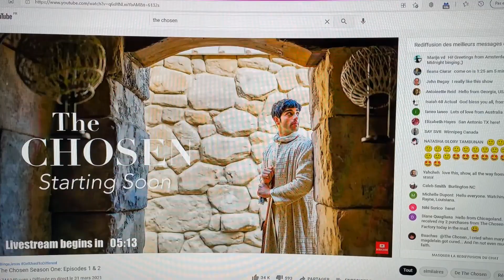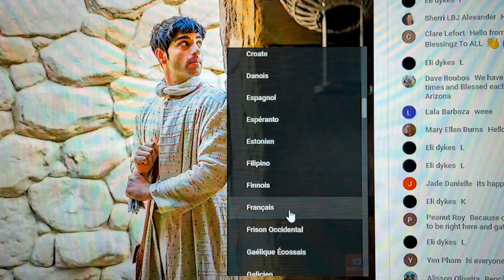THE CHOSEN nouvelle série CHRETIENNE / En Français GRATUITE ! Sur C 8 S1 ET S2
Diffusée Sur c8 !
La saison 1 et la saison 2 sur c8
Une nouvelle série vient de sortir et elle est accessible GRATUITEMENT sur Youtube et d'autres sites dédiés comme celui-ci
Elle est accessible à tous! Elle passe sur c8 en ce moment même! Doublages en Français.
Pour le moment il y a deux saisons, et les autres sont en cours de tournage. Cette série de films chrétiens complets retrace la vie et la mission de Jésus. C'est très intéressant, car on peut voir comment se passaient la vie au temps de Jésus. Les décors, le paysage, les us et coutumes, la religion et les religieux, les apôtres, les guérisons etc...Cette série qui regroupe plusieurs épisodes et plusieurs heures de vidéo, est en version Anglaise, et disponible en toute langues sous-titrées.
J'ai essayé de faire une présentation courte, pour vous guider pas à pas afin que vous puissiez regarder ces feuilletons chrétiens bibliques, que j'ai trouvé assez scripturaires. Des épisodes sur la bible à regarder en 2021 et 2022 !
Pour le moment elle a atteint le record des 600 millions de vues!
Avec pour acteur principal Jonathan Roumie, un acteur catholique.
L'élu film chrétien
Film chretien television française
Bon visionnage!

The chosen

Chrétiens sur Youtube
Chrétiennes sur Youtube
Chaînes chrétiennes
Vidéos chrétiennes
Youtubers chrétiens
Youtubeuses chrétiennes
Foi chrétienne
Religion
Nouvelle série de FILMS CHRETIENS / Gratuit / The chosen ( L'élu) à voir en 2022!
c8

the chosen en francais

film chretien en francais complet

films chretiens complet en francais

the chosen saison 1 français

chosen en francais
video youtube
google
search